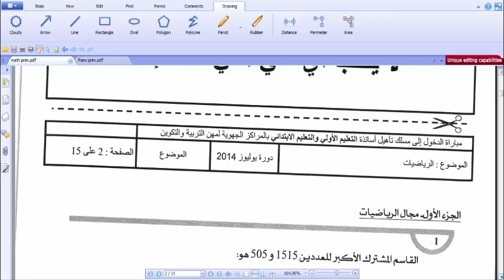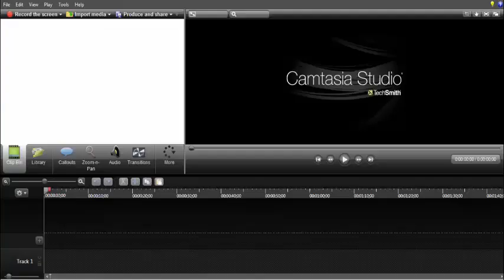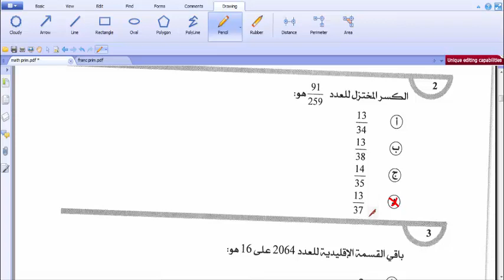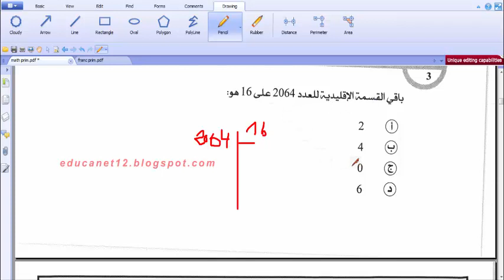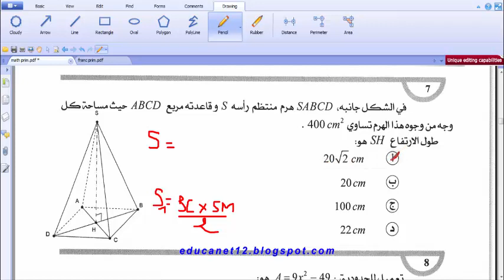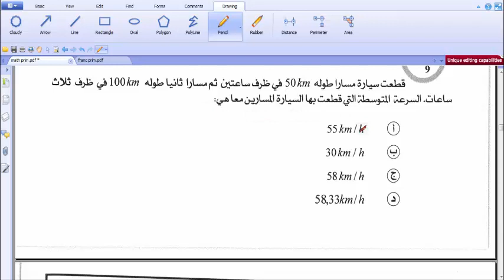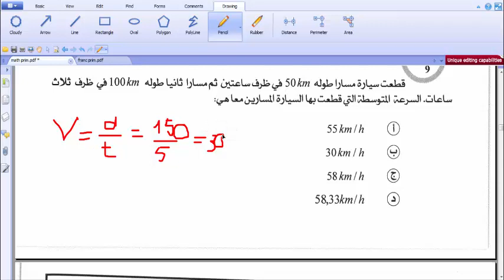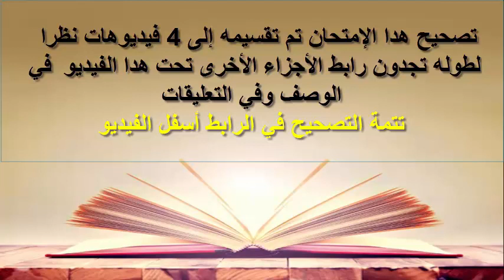تصحيح امتحان التعليم لسنة 2014 مادة الرياضيات مع شرح كل سؤال - الجزء الأول -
قناة "الأستاد الباحث" نافذة تربوية جديدة نسعى من خلالها إلى إغناء ساحة التربية. نتمنى لكم جولة رائعة في قناتنا.
 تابعنا على صفحة الفايسبوك
هنا تجدون تصحيح امتحانات التعليم للسنوات الماضية

هنا تجدون شرح مجموعة من الدروس